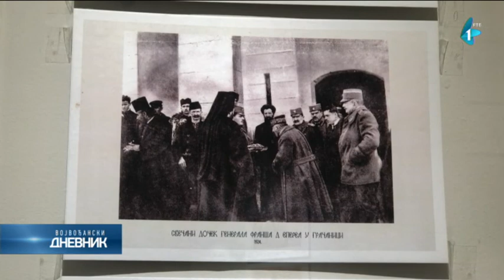“Manastir Gračanica na starim razgledicama I fotografijama”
Prva posleratna izložba koju je organizovao Arhiv Kosova I Metohije održana je večeras u Gračanici sa temom “Manastir Gračanica na starim razgledicama I fotografijama”. Ova institucija kulture u Gračanicu se vratila prošle godine.